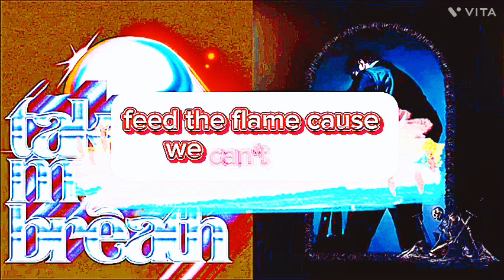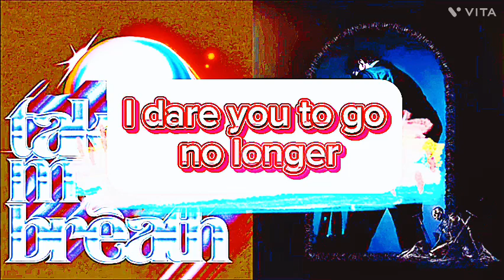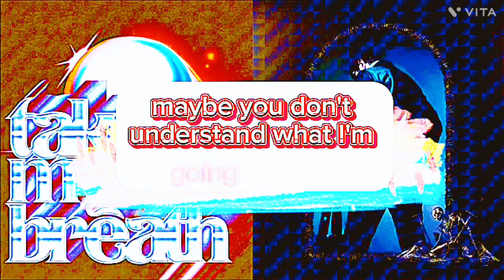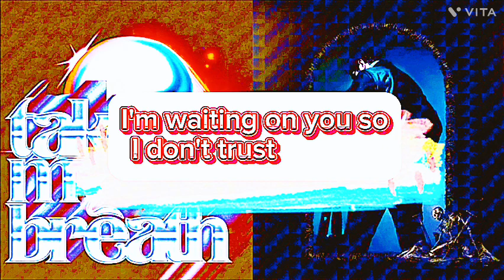Breath Circles Song remix !!!